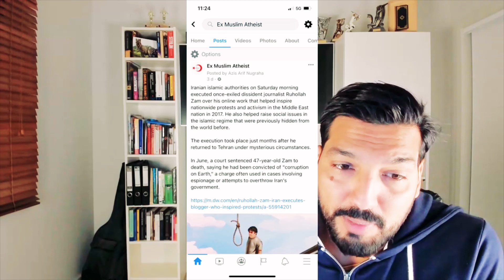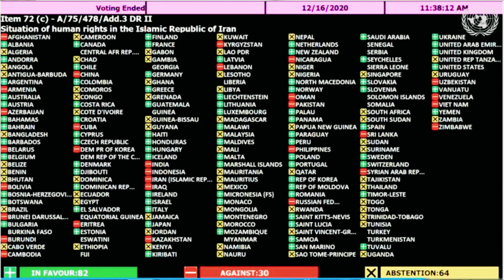Iran Ki Badmaashi